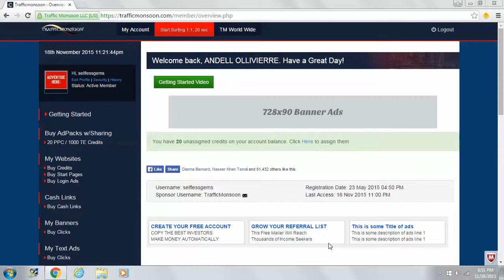Traffic Monsoon Day 21 with Andell Ollivierre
"Results Not Typical" this is proof of payment is not a guarantee you would earn the same, but would be possible to earn this and more with an equal or greater strategy and work ethic.